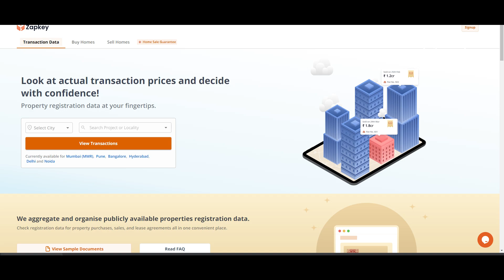TIPS TO SELL YOUR HOME FIRST TIME | SANAT THAKUR